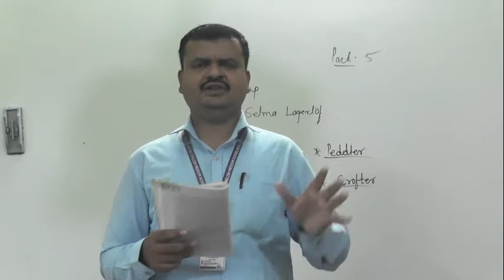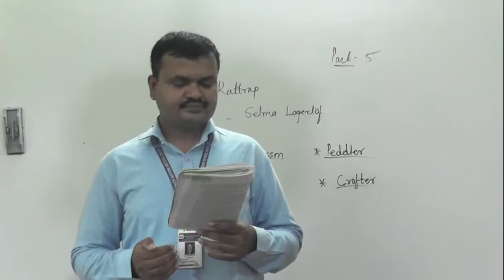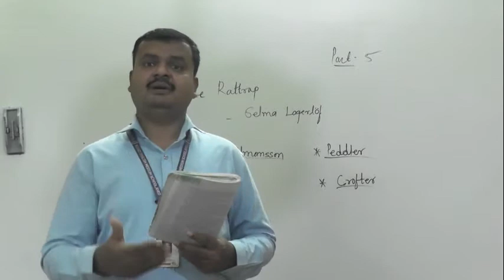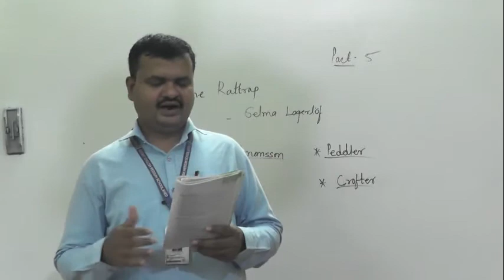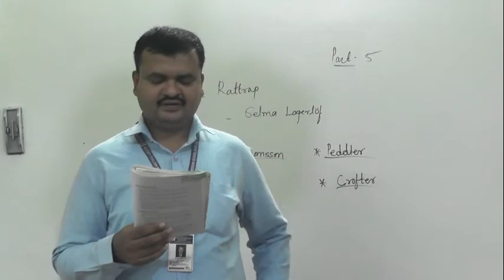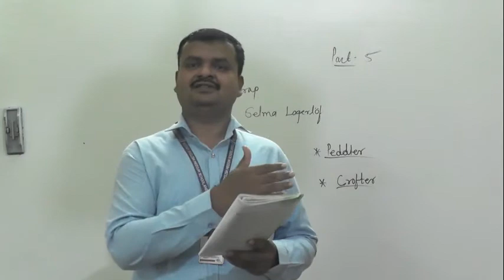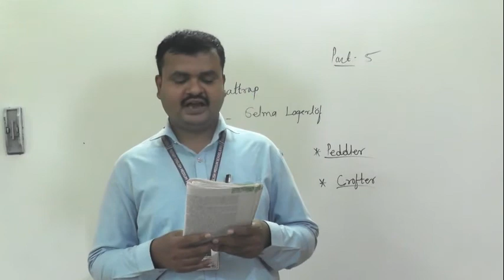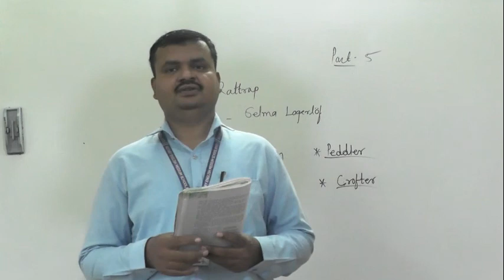RATTRAP PART 5